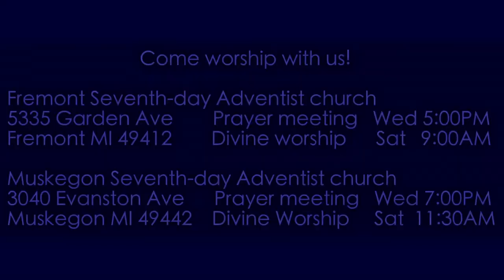Zechariah 6:14-15 Jesus' Future Reign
What use is a prophecy of something that we will only know for sure is from the Lord after it has occurred?